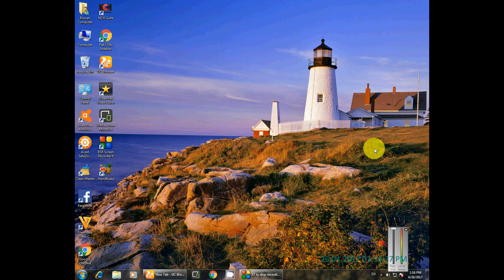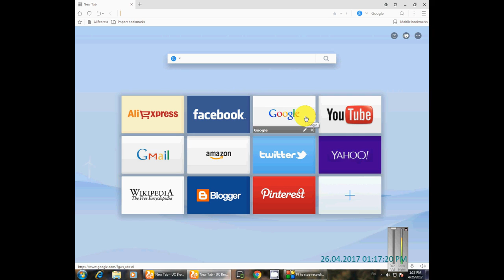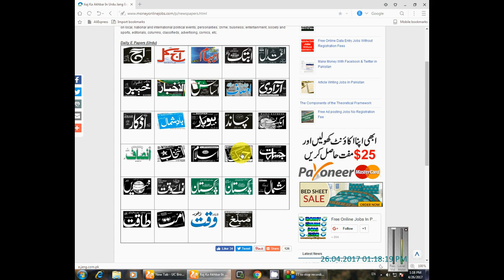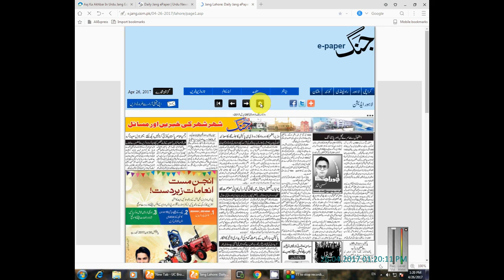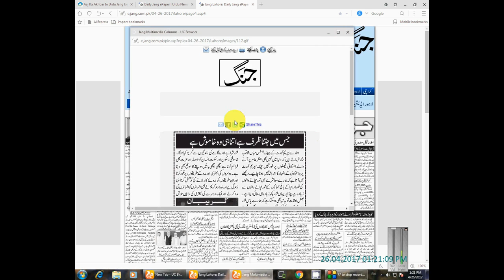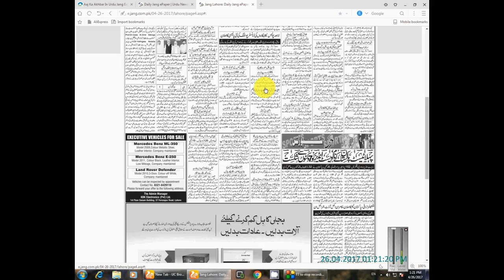How to read online newspaper in urdu , online akhbar kesy pardhty hain | read pakistani newspapers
how to read online newspaper in urdu , online akhbar kesy pardhty hain
i this video you will learn how to read online newspaper in urdu , online akhbar kesy pardhty hain
some time we have no time to read news paper so, we can read online newspaper any where
we can any akhbar with any cost freely by easy steps.

es video mein aap ko bataon ga  ky how to read online newspaper in urdu , online akhbar kesy pardhty hain
 baz dafa humary pas waqat nai hota ky hum akhbar pardh sakain esi sorat main hum kahen bi akhbar online akhbar parsh sakty hain.

اس ویڈ یو میں میں آپ کو بتا و ں گا کہ ھم آن لا ن اخبا ر کیسے پڑھ سکتے ہیں